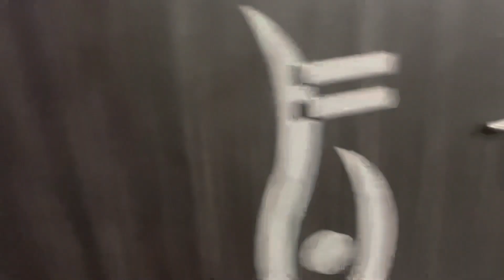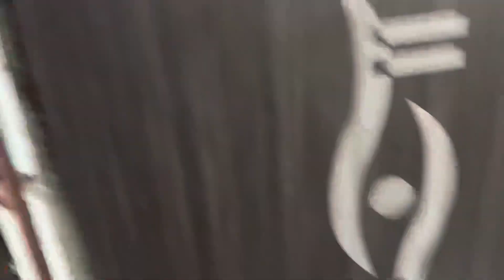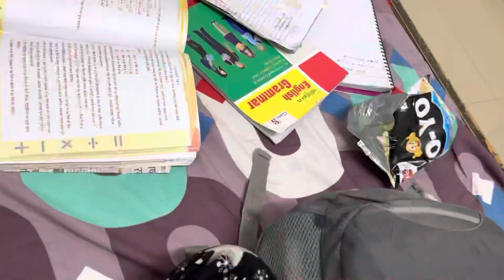लाइट ने कर रखा है परेशान☹️॥ दिन भर नेट नही चल पाता😢॥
लाइट ने कर रखा है परेशान☹️॥ दिन भर नेट नही चल पाता😢॥dailyvlog

thanks for whacing my video❤️